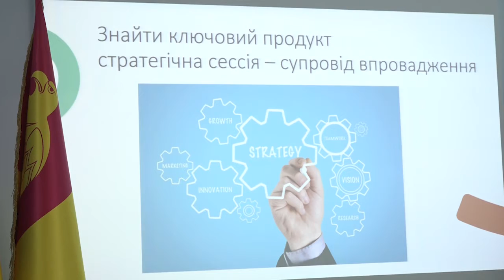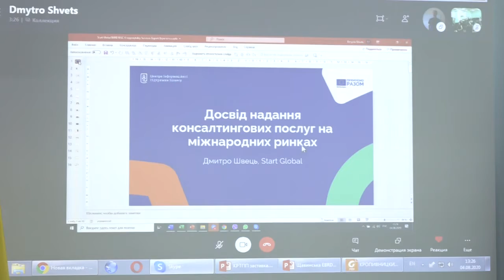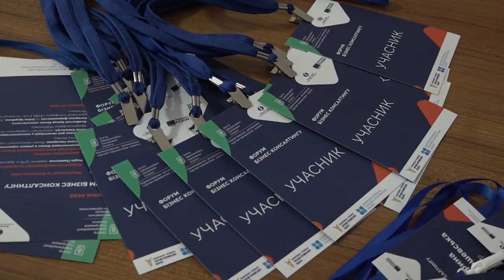Консалтинговий бізнес в умовах карантину обговорювали в обласній торгово-промисловій палаті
Про консалтинговий бізнес і його ведення в умовах карантину говорили в обласній торгово-промисловій палаті. Для сорока пʼяти учасників майстер-клас давали столичні фахівці.

Захід поділили на два блоки. У першому з-поміж іншого розповіли про лайфхаки для учасників консалтингового бізнесу, аби ті краще могли прорекламувати свої послуги. Основним їхнім споживачем є малий і середній бізнес.

 У другому блоці - ділилися досвідом надання консалтингових послуг на міжнародних ринках, а також тим, як допомогти консультанту в кризових ситуаціях і про важливість такого напрямку роботи.